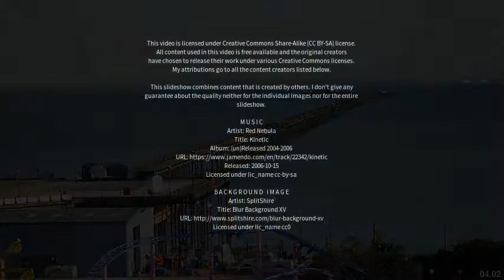Best places to visit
Best places to visit - Southend-on-Sea (United Kingdom) Best places to visit - Slideshows from all over the world - City trips, nature pictures, etc.